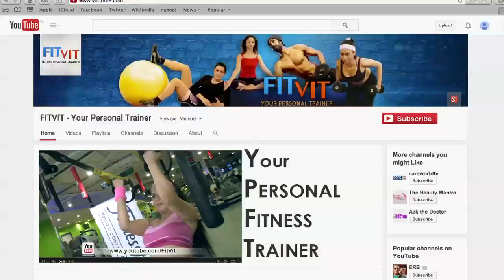FitVit – Your Personal Trainer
FitVit is a Channel of Vital shows for all who want be Fit – The right way.

Need a Personal Trainer in your budget? No worries! FitVit provides you your trainer, Right in the comfort of your home that too Free. Overweight, Pregnant, Sick or Conditional…FitVit has a Regime for Everyone.

A Complete Realtime Guide to a Better Body, A Healthier Body.